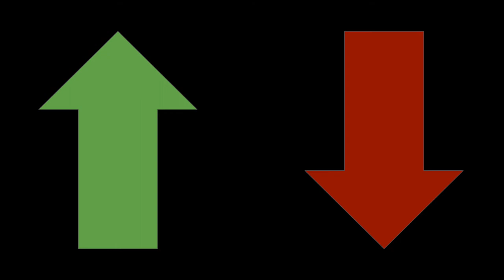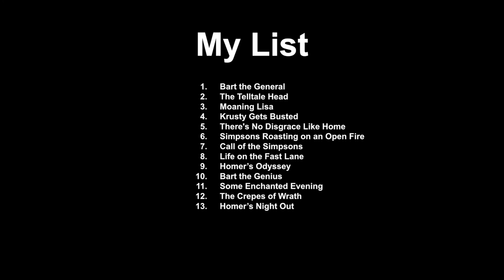Ranking Every Season 1 Episode of The Simpsons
In this video I rank all 13 episodes from Season 1 of The Simpsons.